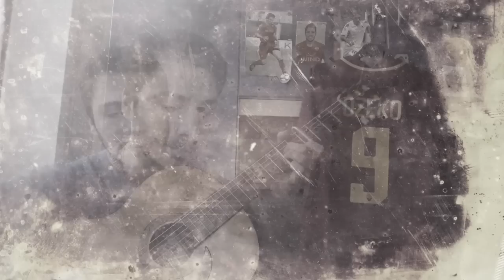HO FATTO UNA PAZZIA PER DZEKO...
LEGGETE PER FAVORE LA DESCRIZIONE !
Nuovo progetto per il canale: ho voglia di portare in collaborazione con molti youtubers degli sketch/cortometraggi sul calcio. CONDIVIDETE OVUNQUE questo video per farmi capire se vi piace.
TRAMA: pablogiallorosso non dorme più la notte da quando all'asta del fantacalcio non è riuscito a prendere Dzeko, il suo pupillo. L'incubo diventa ossessione, Pablo cercherà in tutti i modi di convincere Biagio, proprietario del bosniaco, a cederglielo. Riuscirà Pablo a prendersi la punta giallorossa?
Con la partecipazione di:
Biagio, Andrea Mereu, Aspettando il Tattico e Lorenzo figlio di Roma.

Rega passate da CALCIOBASSOCOSTO per maglie da calcio bellissime a prezzi davvero bassi!

Se sei un vero romanista, segui tutti gli youtuber Romanisti  💛❤:
ADIOOOOOOOOOOOOOOOOOOOOOOOOS